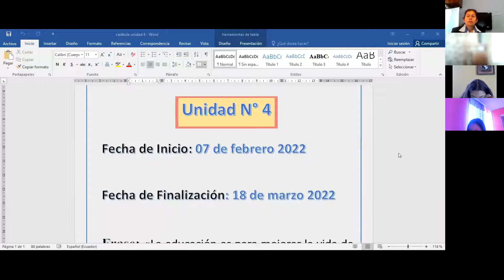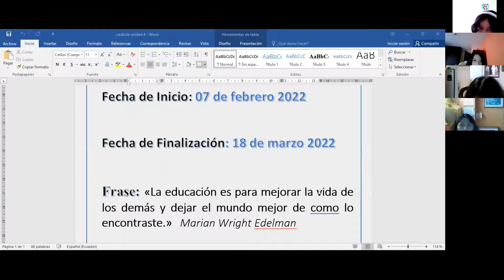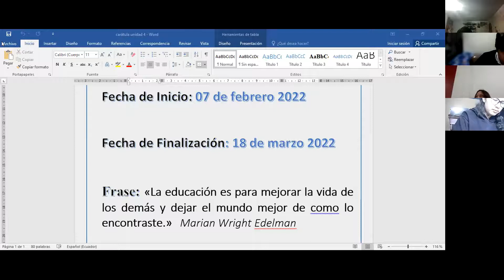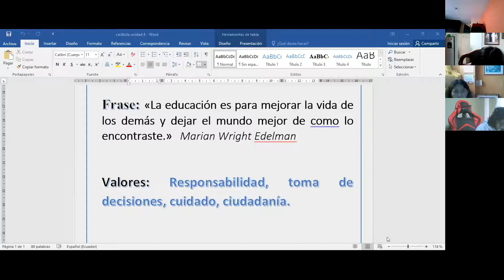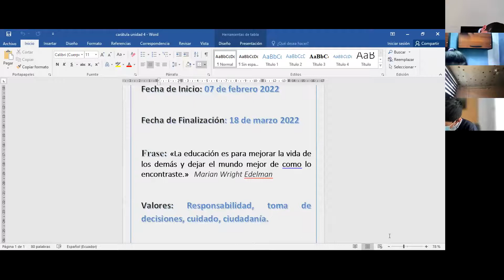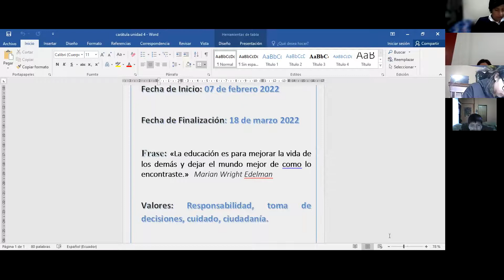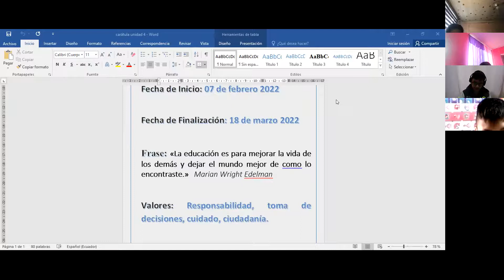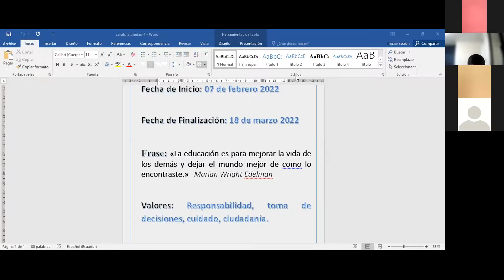9EGB A LENGUA Y LITERATURA SUSANA 31ENE2022